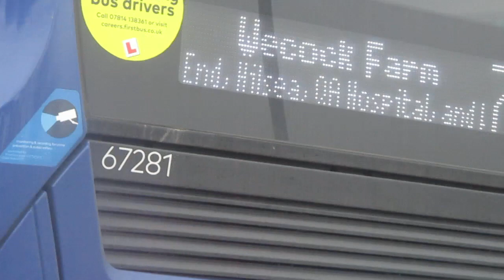That Is a 7 Bus In Crockhorn